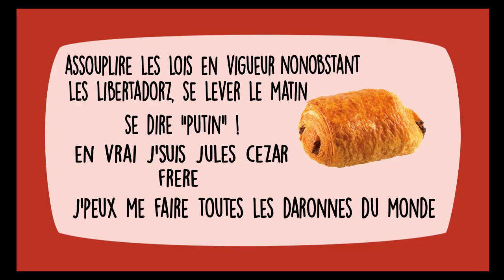Darkchèvre64 : Burger Smüf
1 like = 1 chausson o pomme